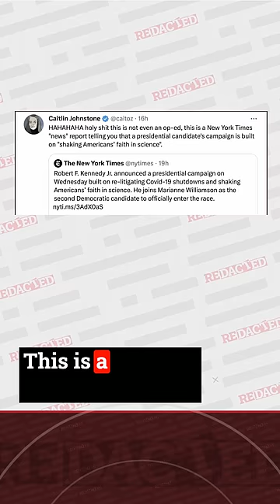Who's running against Joe Biden?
✅ Sign up for our Free DAILY newsletter, delivered right to your inbox first thing in the morning.